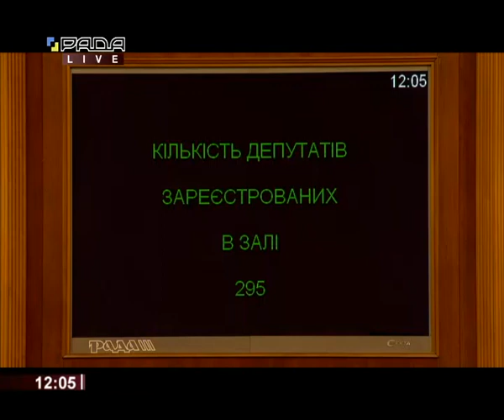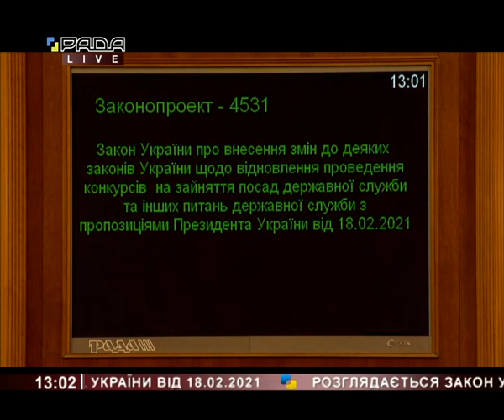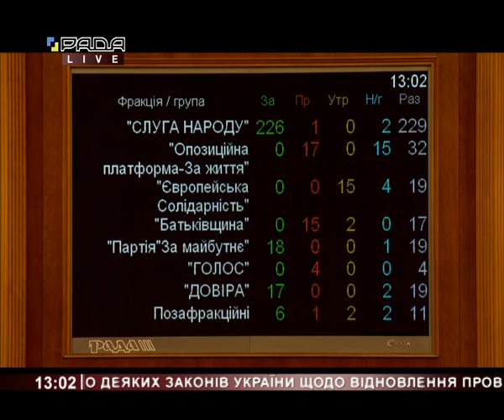Позачергове пленарне засідання Верховної Ради України 23.02.2021